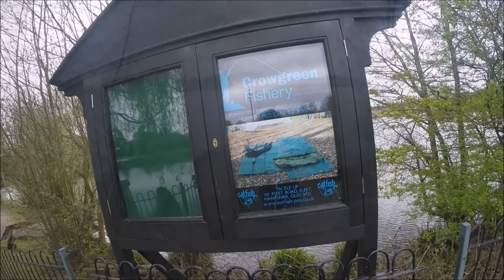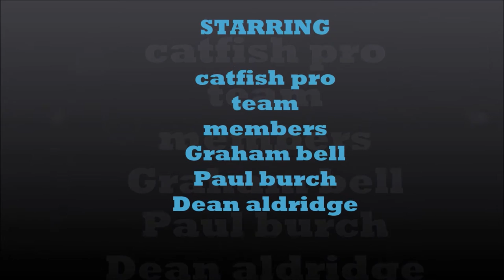Catfish-Pro in Session at Crowgreen Fishery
catfish pro team demo season 2016